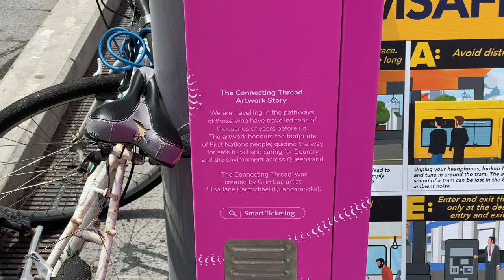Gold Coast G:Link Vlog 10: Cavill Avenue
Gold Coast G:Link Vlog 10
Cavill Avenue